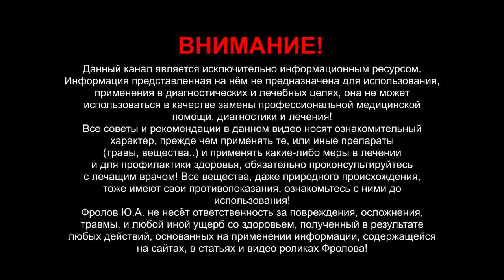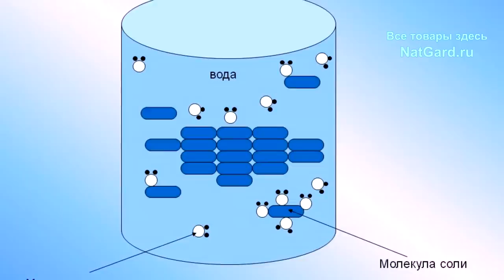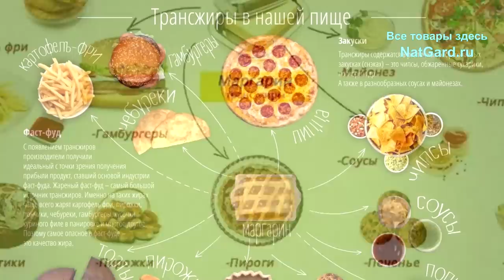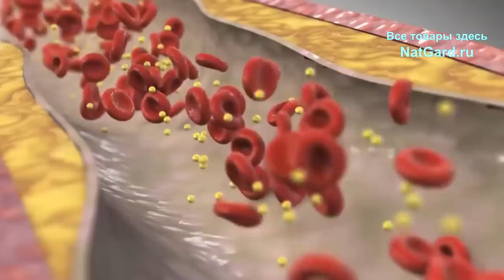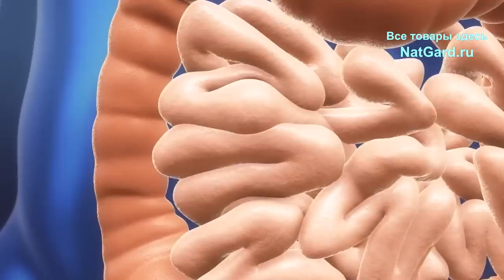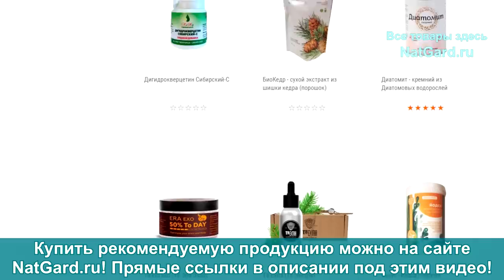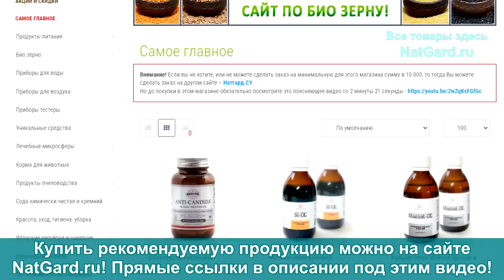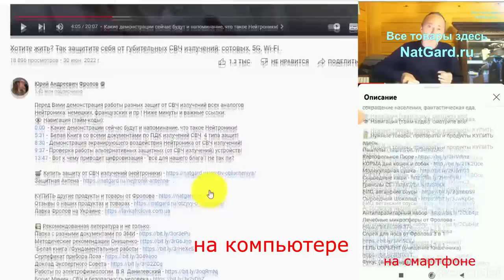Разжижение густой крови для защиты от тромбоза и атеросклероза без таблеток врачей, просто, дома!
Разжижение густой крови для защиты от: тромбов, атеросклероза сосудов и тромбофлебита! Боитесь что-то есть и пить так как Вы считаете, что это сгущает кровь? А каковы все возможные причины густой крови? Какие продукты сгущают и разжижают кровь? Вода и напитки. Травы полезные и вредные. Ниже даны минуты и важные ссылки:

👁️   Навигация (тайм-коды):
0:00 Что такое густая кровь и каковы последствия?
1:38 Причины сгущения крови и образования тромбозов!
4:23 Советы для разжижения крови в домашних условиях
8:49 Как купить и получить то, что нужно?